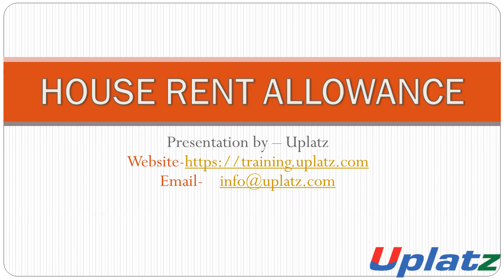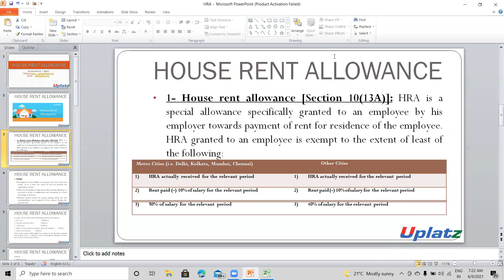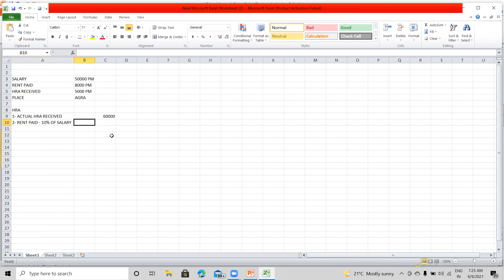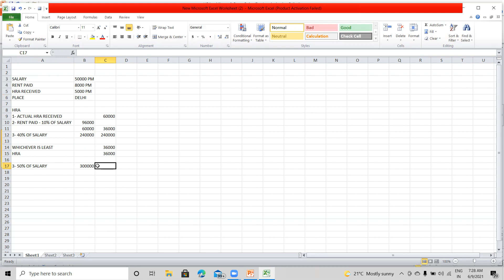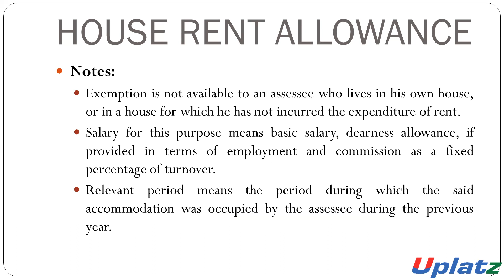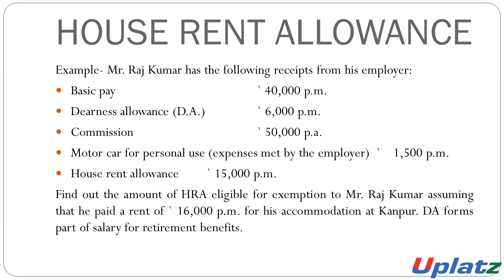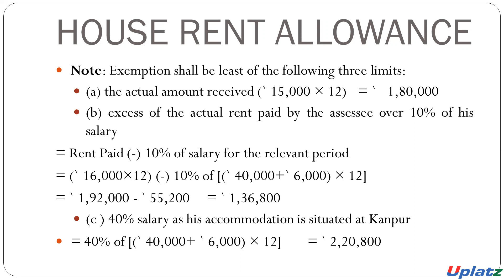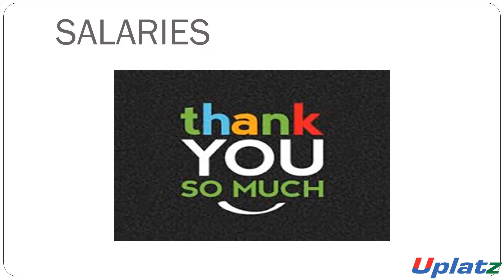House Rent Allowance (HRA) | Income Tax Under The Head of Salary | Income Tax India | Uplatz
this video session by Uplatz, we will understand how Income Tax is calculated on House Rent Allowance (HRA) in India.

In this video, "House Rent Allowance (HRA) | Income Tax Under The Head of Salary | Income Tax India," viewers are guided through the nuances of claiming HRA exemptions under the Indian tax system. The key takeaway is that HRA exemptions apply only if the employee is actually paying rent. If an employee, such as Rajkumar in the example, is living in a house owned by a relative without paying rent, they are not eligible for HRA exemption. The calculation of HRA exemptions involves considering the actual rent paid, the salary of the employee, and the relevant period during which the rented accommodation was occupied.

The video details the process for calculating the HRA exemption based on three primary limits: the actual HRA received, the rent paid minus 10% of the salary, and a percentage of the salary based on whether the accommodation is in a metro city or not. Using a practical example, the video explains how to compute the HRA exemption and highlights how the final exemption amount is determined as the least of the calculated limits. This comprehensive guide is crucial for understanding how to maximize HRA benefits and ensure compliance with tax regulations.

House Rent Allowance (HRA) is a component of salary provided by employers to employees for renting a residential property. Under Indian income tax law, HRA is partially exempt from tax, subject to certain conditions and limits. The exemption is calculated based on the least of the following three criteria: the actual HRA received, 50% of the salary (if residing in a metro city) or 40% of the salary (if residing in a non-metro city), and the rent paid minus 10% of the salary. To claim the exemption, the employee must provide rent receipts and proof of the rental agreement. If the employee does not live in a rented house or receives HRA but does not pay rent, the entire HRA amount is taxable.